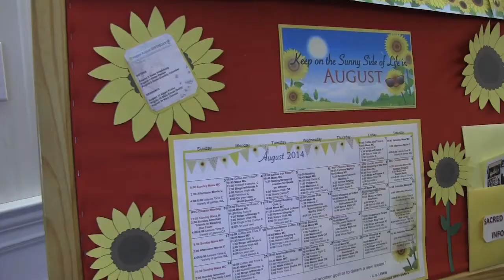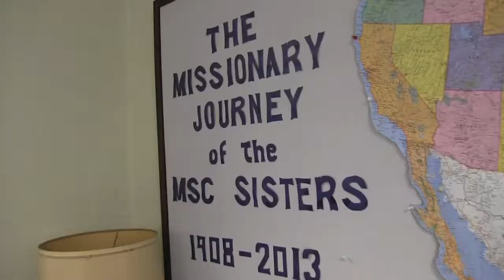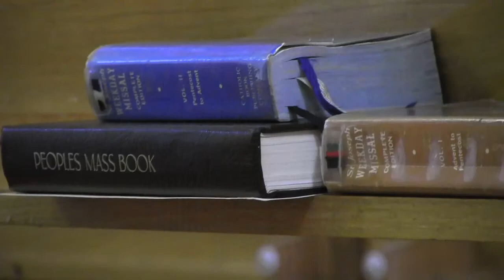Sacred Heart Villa Senior Living in Reading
Sacred Heart Villa is run by the Missionary Sisters of the Most Sacred Heart of Jesus Christ. Their dedication and compassion is evident in the way that they care for their senior residents.